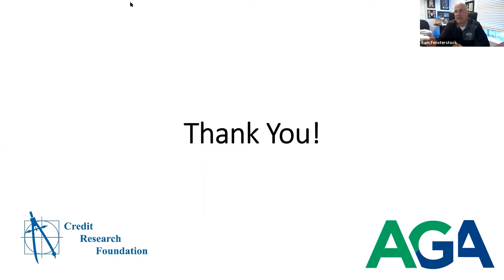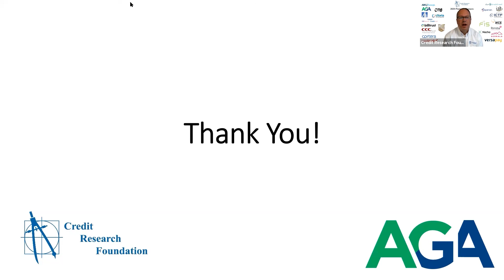Maximize Collection Agency Performance - Part 2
In this session, you will learn how to gain the most from your Collection Agency. This session is especially helpful for the Credit Manager, A/R executive, Revenue Cycle Manager and Order-to-Cash manager charged with managing the relationship and performance of Third Party Collection Agency partners. It also discusses policy and procedure questions to be mindful of and how to integrate your collection agency partner into these practices.